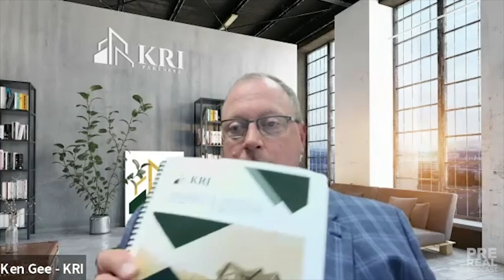How inflation will affect the multifamily space with Ken Gee | Prereal Podcast #142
Kenneth is the founder and managing partner of KRI Partners and the KRI group of companies. He has more than 24 years of significant real estate, banking, private equity transaction, and principal investing experience.

Throughout his career, he has been involved in transactions valued at more than $2.0 billion, much of which has included the acquisition,
management, and financing of various multi-family real estate projects.

Before forming KRI Partners, Kenneth was a tax manager with Deloitte & Touche LLP. Some of his major clients included The Riverside Company, Key Equity Capital Partners, Blue Point Capital, Linsalata Capital Partners, The Zaremba Group, Charter One Bank, and Applied Industrial Technologies, Inc.

Before his career at Deloitte & Touche, he spent several years at National City Bank (now part of PNC Bank). He also owned and operated several certified Cessna Pilot Centers in the Northeast Ohio area.

Kenneth is a licensed Ohio Certified Public Accountant, a member of multiple apartment associations, and Ohio Society of Certified Public Accountants and American Institute of Certified Public Accountants.

Check out some of our other videos and listings:
PreReal Podcast

PreReal™, Prendamano Real Estate of staten island, NY is a real estate marketing firm that is focused on lead generation for all its properties for sale.  More leads equals bigger pockets in the end for everyone.  If you think it is time to sell your house, we can get you top dollar for your property.